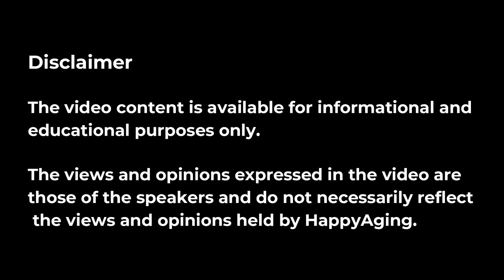Dr. Bhumika Chandrakar (Chaturvedi) on Common Dental issues in Older Adults